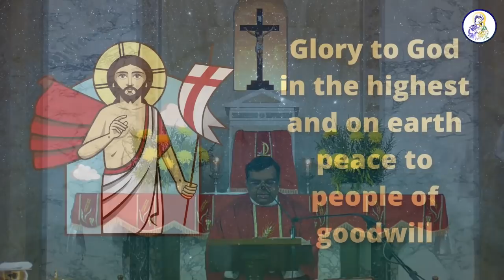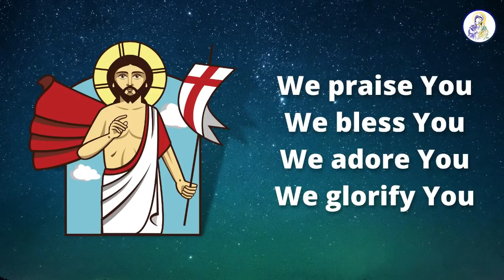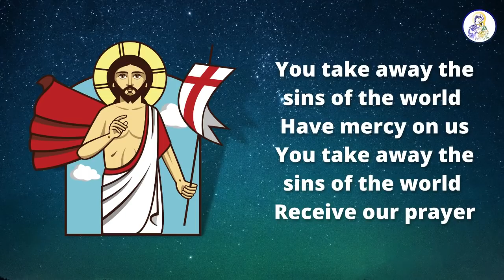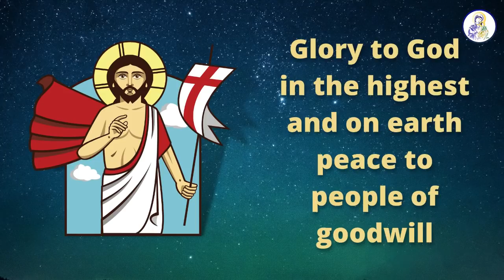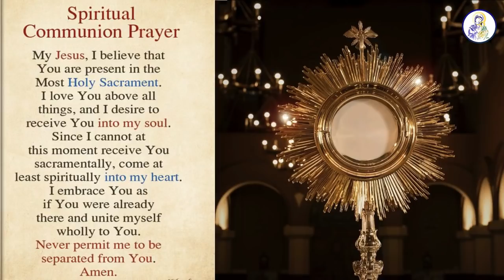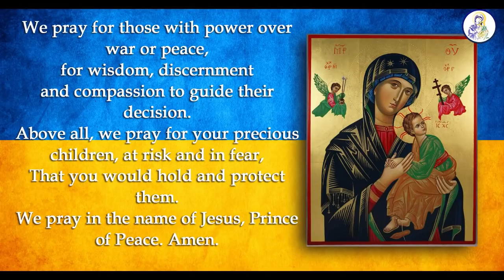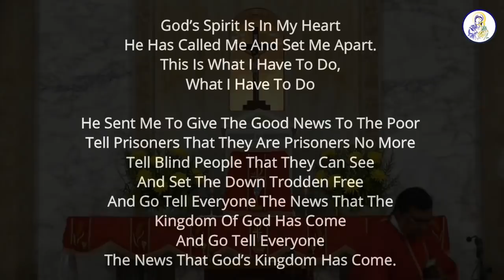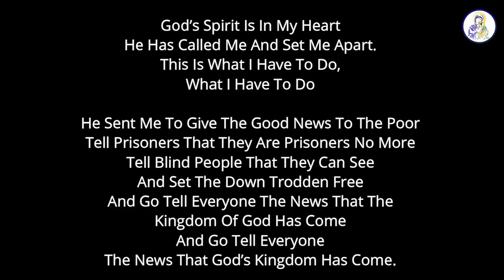Catholic Mass Today, Tuesday, 03 May 2022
Tuesday of the 3rd week of Easter

Redemptorists
Chembur, Mumbai